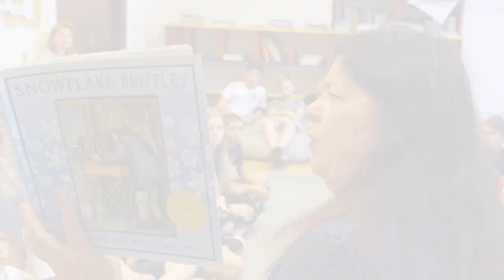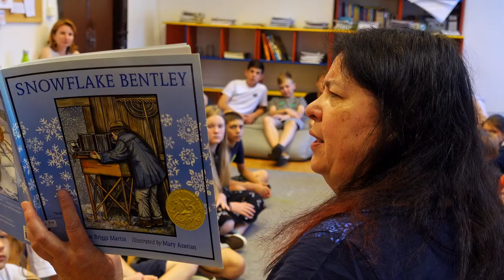Hales Lutheran Church at the Lutheran Academy in Martin, Slovakia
June, 2022

In this video was used music from:

Silent Partner - Abracadabra